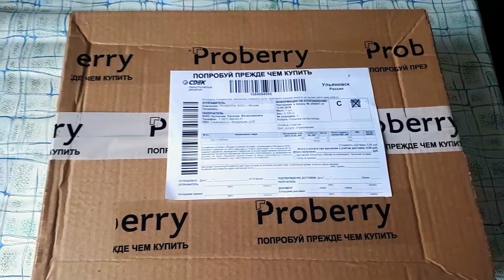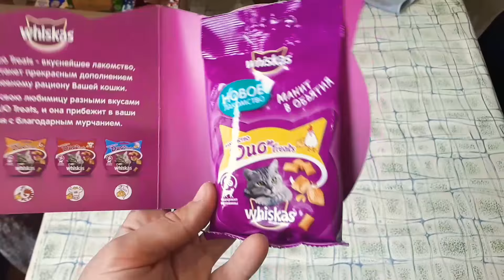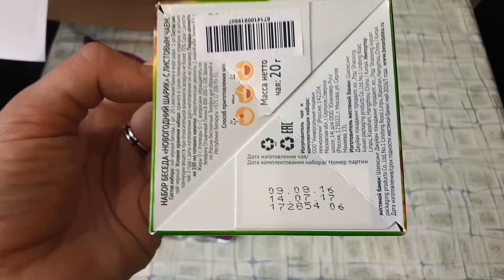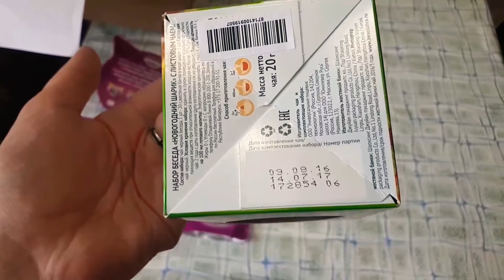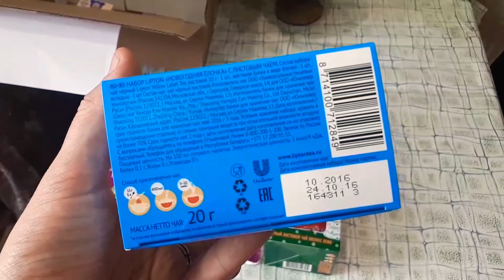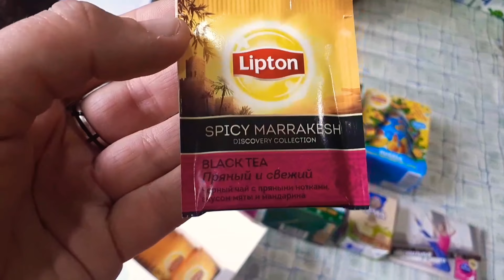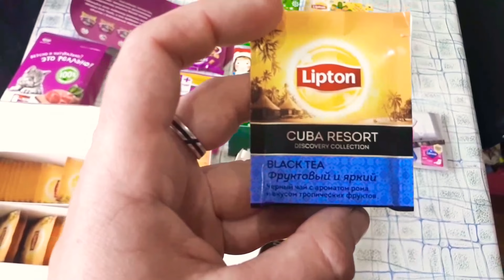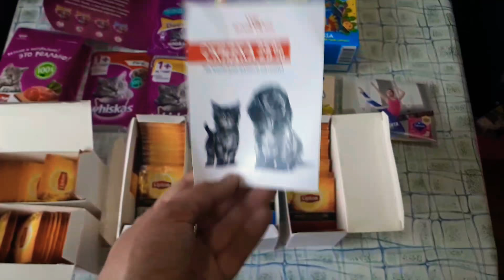Много пробников бесплатно! PROBERRY ЛЕТО 2018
- ссылка на сайт Proberry, инвайт, регистрируйтесь и получайте пробники и полноценные продукты бесплатно!